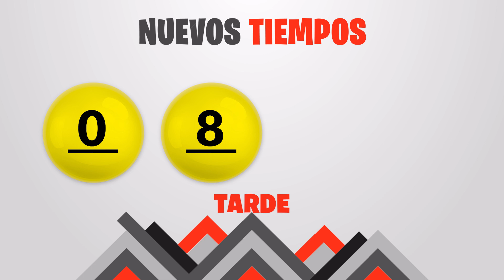Sorteo Nuevos Tiempos y 3 Monazos Tarde del viernes 10 de febrero del 2023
Resultados Nuevos Tiempos y 3 Monazos del día Viernes 10 de Febrero
Resultados de Nuevos Tiempos viernes diez de Febrero de 2023
Resultados de las loterias de Costa Rica del viernes diez de Febrero de 2023
Resultados del sorteo diez de Febrero
Qué número jugó en nuevos tiempos el viernes diez de Febrero de 2023
Qué número jugó en 3 Monazos el viernes diez de Febrero de 2023
Sorteo de nuevos tiempos viernes diez de Febrero de 2023
Sorteo de las loterias del viernes diez de Febrero de 2023
Sorteo Nuevos Tiempos 1:00PM
Sorteo 3 Monazos 1:00PM
Sorteo Premia 2 1:00PM
loterias de Costa Rica del dia viernes 10 de Febrero de 2023

Nuevos Tiempos 1:00PM Medio dia
Nuevos Tiempos 1:00PM Medio dia hoy
Nuevos Tiempos 1:00pm Medio dia resultados
Nuevos Tiempos 1:00pm Medio dia resultados hoy

Nuevos Tiempos 1:00pm Tarde
Nuevos Tiempos 1:00pm Tarde hoy
Nuevos Tiempos 1:00pm Tarde resultados
Nuevos Tiempos 1:00pm Tarde resultados hoy

3 Monazos 1:00pm Medio dia
3 Monazos 1:00pm Medio dia hoy
3 Monazos 1:00pm Medio dia resultados
3 Monazos 1:00pm Medio dia resultados hoy

3 Monazos 1:00pm Tarde
3 Monazos 1:00pm Tarde hoy
3 Monazos 1:00pm Tarde resultados
3 Monazos 1:00pm Tarde resultados hoy

3 Monazos 1:00pm Medio dia
3 Monazos 1:00pm Medio dia hoy
3 Monazos 1:00pm Medio dia resultados
3 Monazos 1:00pm Medio dia resultados hoy
Nuevos Tiempos 1:00 PM Medio dia
Nuevos Tiempos 1:00 PM Medio dia hoy
Nuevos Tiempos 1:00 pm Medio dia resultados
Nuevos Tiempos 1:00 pm Medio dia resultados hoy

Nuevos Tiempos 1:00 pm Tarde
Nuevos Tiempos 1:00 pm Tarde hoy
Nuevos Tiempos 1:00 pm Tarde resultados

Nuevos Tiempos 1:00 pm Tarde resultados hoy

3 Monazos 1:00 pm Medio dia
3 Monazos 1:00 pm Medio dia hoy
3 Monazos 1:00 pm Medio dia resultados
3 Monazos 1:00 pm Medio dia resultados hoy

3 Monazos 5:00 pm Tarde
3 Monazos 5:00 pm Tarde hoy
3 Monazos 5:00 pm Tarde resultados
3 Monazos 5:00 pm Tarde resultados hoy

3 Monazos 5:00 pm Medio dia
3 Monazos 5:00 pm Medio dia hoy
3 Monazos 5:00 pm Medio dia resultados
3 Monazos 5:00 pm Medio dia resultados hoy
3 Monazos 5:00 pm Tarde
3 Monazos 5:00 pm Tarde hoy
3 Monazos 5:00 pm Tarde resultados
3 Monazos 5:00 pm Tarde resultados hoy